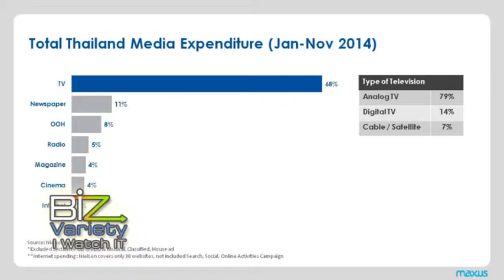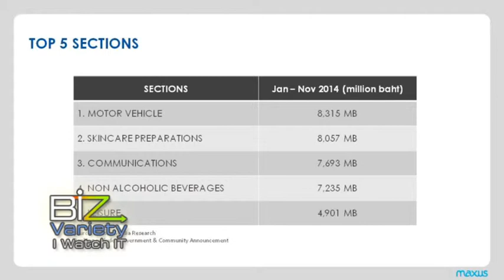วิธีวางแผนงบโฆษณาสื่อในยุคทีวีดิจิทัล | i watch it EP36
ต๊อบ วุฒินันท์ นาฮิม นักข่าวเศรษฐกิจ-ไอที เนชั่นทีวี ( Nation TV)